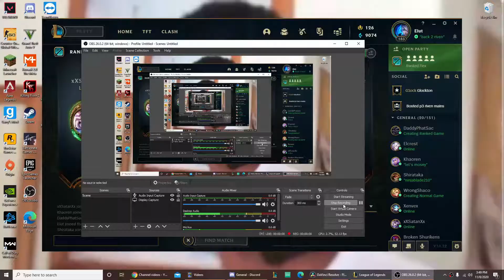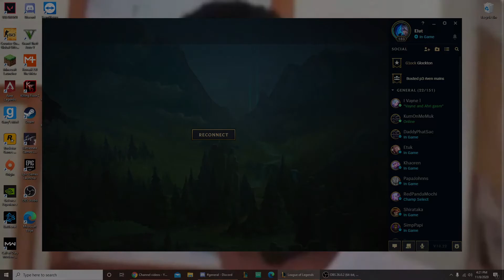A Lee Sin game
Tyler didn't play AD Veigar and we won wow